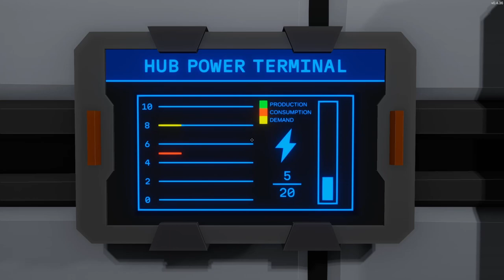Incremental Mining Basebuilder - Let's Try - Geodepths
Pilot your drill deep below the surface of a remote planet, to find ore to refine into resources, which will be used in drill upgrades and construction of your homebase. Upgrades will allow you to drill deeper to find more types of ores. Explore caves to uncover mysteries and secrets.